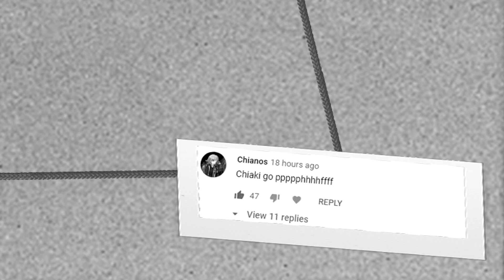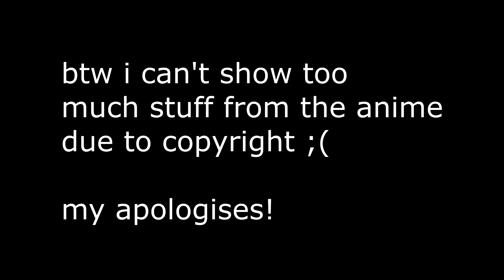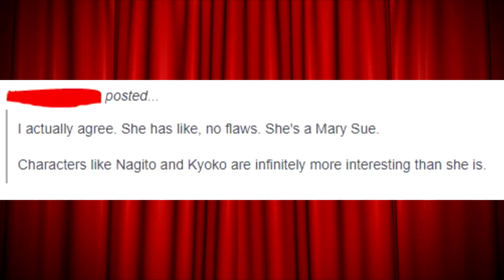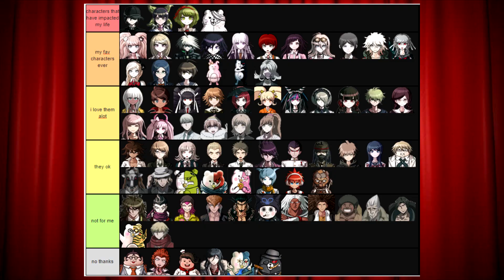THE DANGANRONPA FILES - Chiaki Nanami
I hope you enjoyed! trying out a new idea for potentially a new series on the channel! please let me know if you enjoyed it :)

big thanks to the danganronpa wiki and  Noire Blue for footage and information!

1:28 - Chapter 1 (Start Game)
4:03 - Chapter 2 (the new gamer on the block)
10:58 - Chapter 3 (ranking up your social links)
14:29 - Chapter 4 (Gamer Disillusion)
17:55 - Chapter 5 (it's okay being the best)
21:11 - Chapter 6 (no more 1-ups)